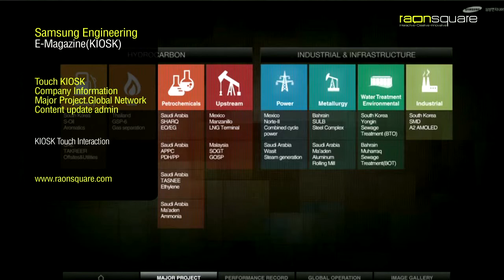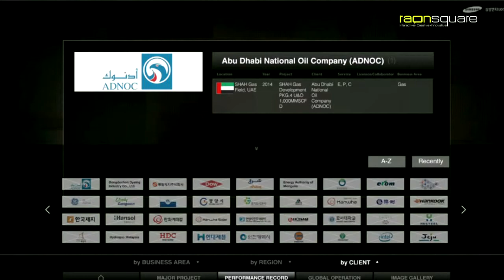Samsung Engineering E-Magazine(KIOSK)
Touch KIOSK
Company Information
Majo Project Global Network
Content update admin

KIOSK Touch Interaction